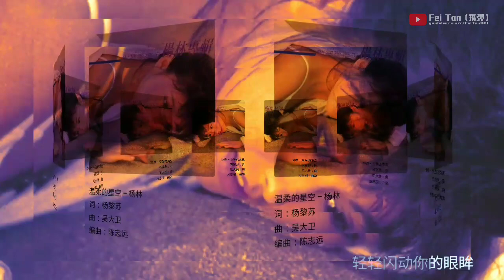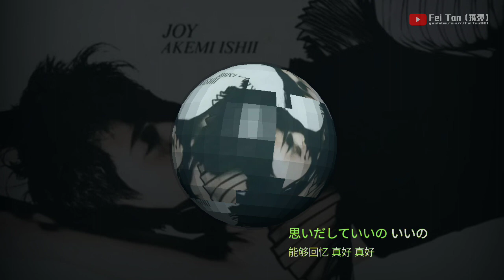温柔的星空 杨林《附加日语原唱：JOY 石井明美》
石井明美 Joy